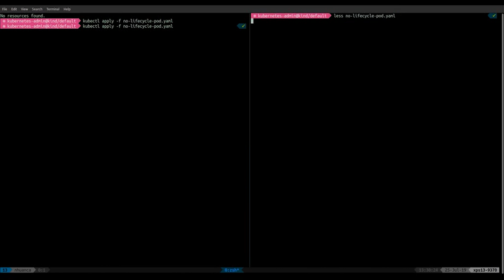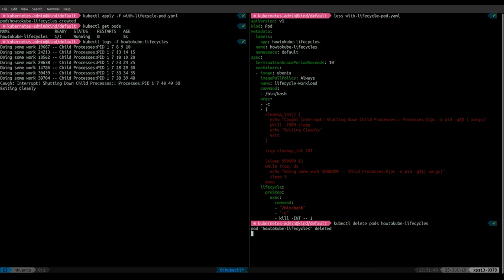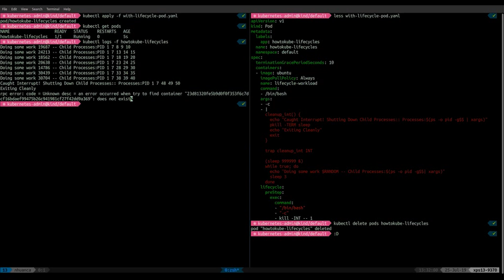Kubernetes Lifecycle Hooks and How to Use Them | Kubernetes Tutorial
In this Kubernetes tutorial, Nick Huanca covers the basics of Kubernetes Lifecycle Hooks and how to use them.